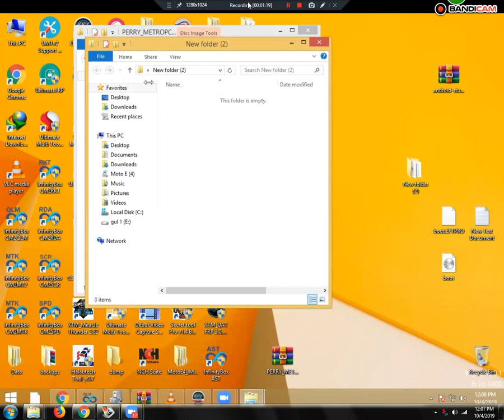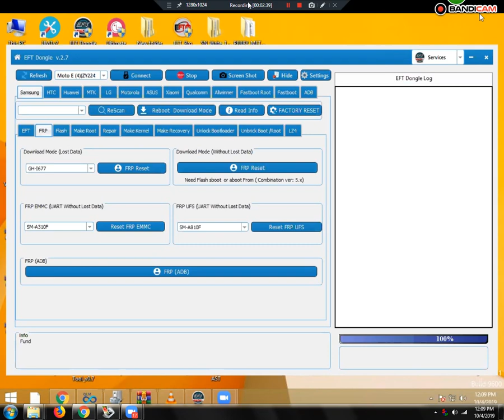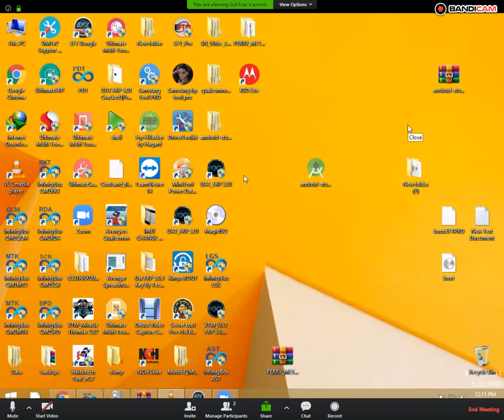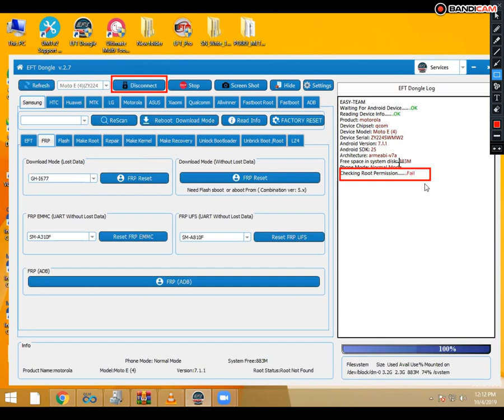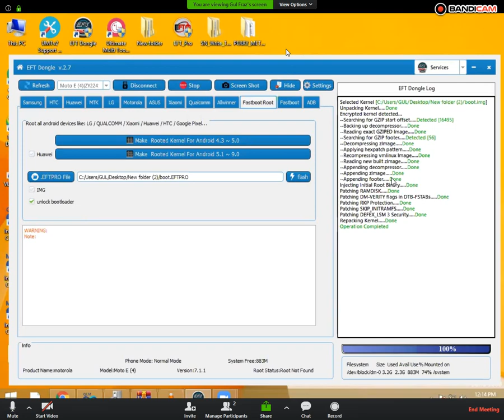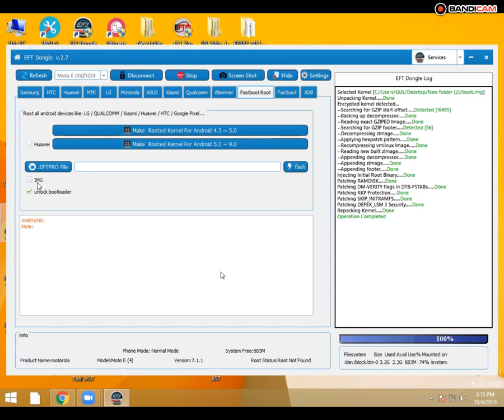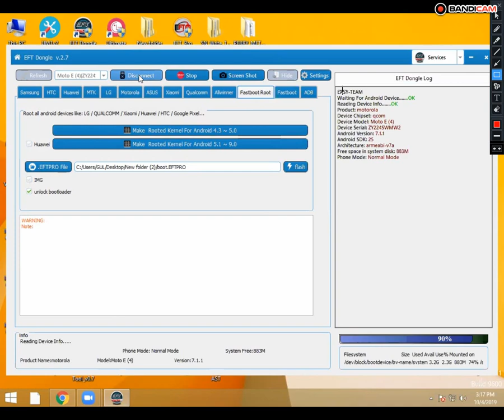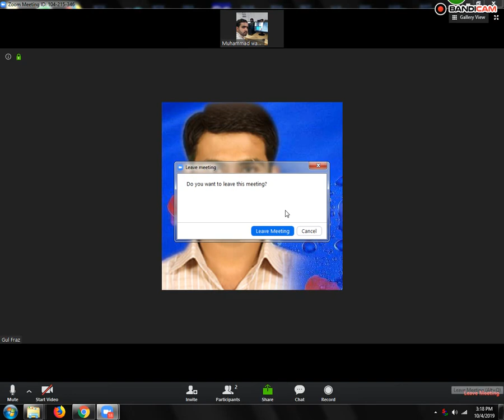Motorola Moto E4 Full Root With EFT DONGLE 2019 | Bootloader Unlock With CM2 AST | All Qualcom Root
SPECIAL THANKS TO GULL FARAZ CHEEMA SB FROM BOREWALA.

Motorola Moto E4 Full Root With EFT DONGLE | Bootloader Unlock With CM2 AST | All Qualcom Root | TMW & Much More
Technical Malik Waqas and my expert partners give you Advanced technology Hardware And software repairing University Education.How to Download.And installation for use Mobile Software, Unlocking,Dead Boot Repairing ,Jtag box ,Ufi Box using...

Technical Malik provides basic Computer Tips and Tricks, Blogging, SEO, WordPress, Installation Guide, Video Mixing, Mobile Flashing Tools, Mobile Flashing Tips and Tricks, technology related education for free and Many More, you can ask a question about your problems, request for a video, contact form, or discussion page, ask quick questions on me and our team feedback, and you can also experience problems on your Youtube Channel by sharing your knowledge of others or on the discussion page Are there.

Regards: Malik waqas